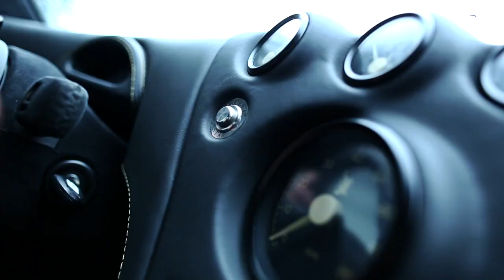WIESMANN @ Nürburgring (HD)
Our brand new video in HD:
Date_November 2012. Conditions_5 Degrees. Wet.
Car_Wiesmann GT MF5. Track_Nürburgring Nordschleife.